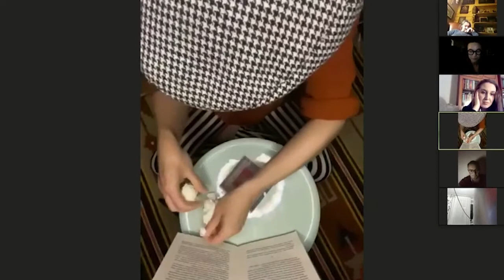Дегустація книжок. Майк Йогансен «Під парусом на дубі»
Четвертий ТОМ Дегустації книжок! Презентуємо театралізоване читання твору Майка Йогансена «Під парусом на дубі». Автор ідеї виконання та виконавець – Наталка Галаневич, учасниця фрік-кабаре "Дах Дотерс".

Після читання запрошені дегустатори – Анастасія Євдокимова та Мирослав Лаюк, а також режисер Владислав Троїцький, обговорюють прочитаний уривок, і це - завжди цікавий і свіжий погляд на озвучений твір. Гарного перегляду!

Актор: Наталка Галаневич
Режисер: Владислав Троїцький

Дегустація книжок. Том 4 - театралізоване онлайн-читання художніх творів акторами театру Дах, фрік-кабаре гурту «Dakh Daughters», запрошеними гостями. Проєкт організували Український інститут книги й Центр сучасного мистецтва ДАХ.

Учасники дегустацій знайомлять слухачів із творами художньої літератури, зачитуючи свої улюблені уривки. Модератором Дегустацій став художній керівник і режисер ЦСМ Дах Влад Троїцький. Запрошені дегустатори — Анастасія Євдокимова й Мирослав Лаюк.